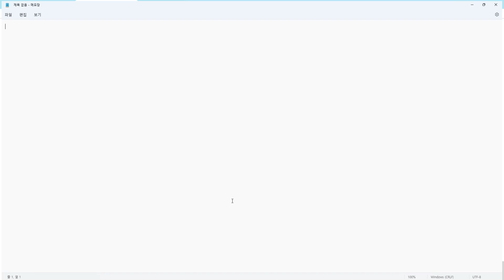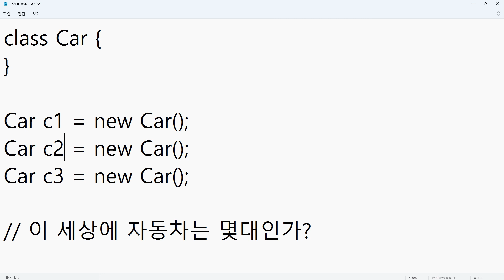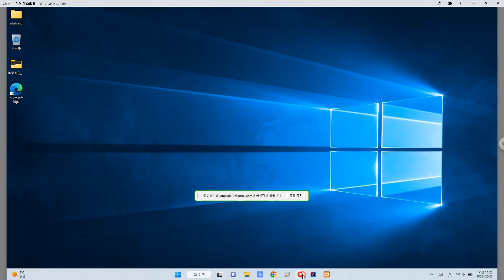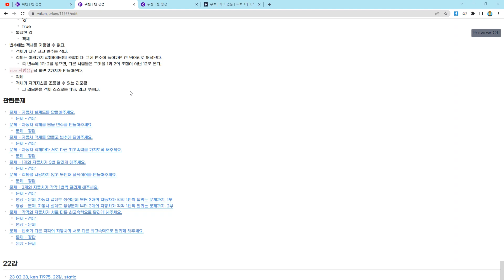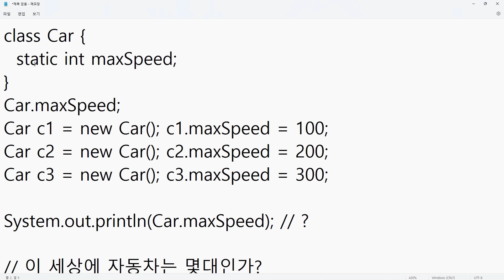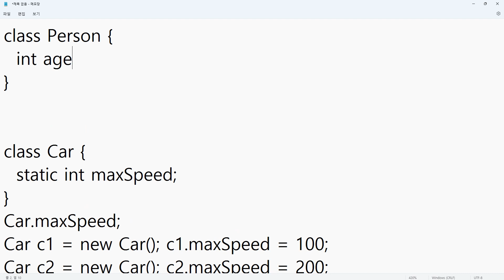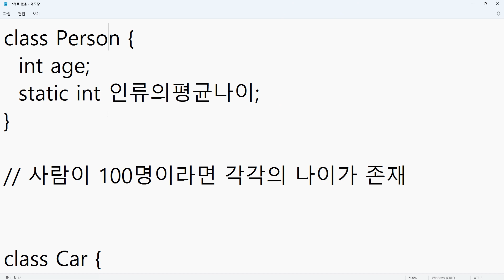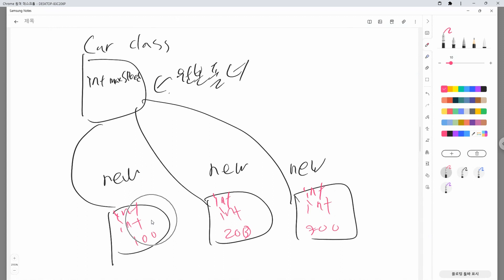23 10 20, ken 13092, 22강, static, 1부, static 은 본사 직원, 인스턴스 변수는 대리점 직원